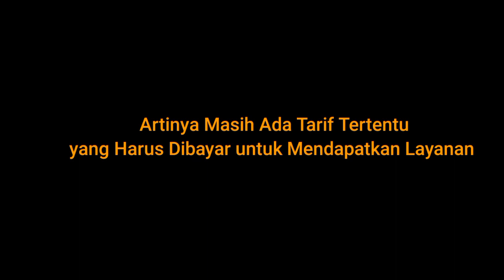TERBONGKAR, LURAH SANTRI BUKA SUARA, PUKUL MALU GUS SAMSUDIN || Tarif Pengobatan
2.